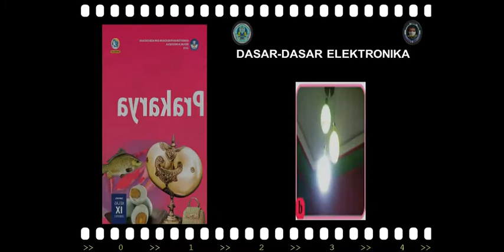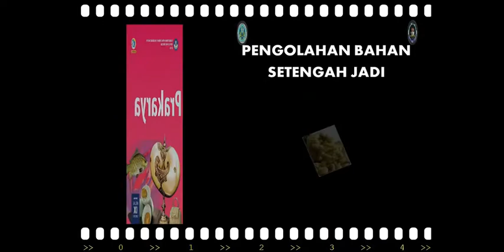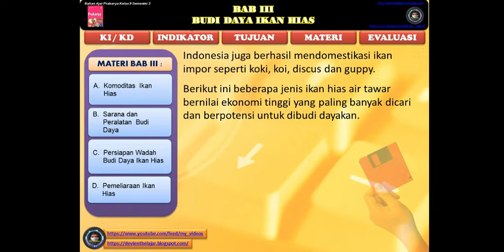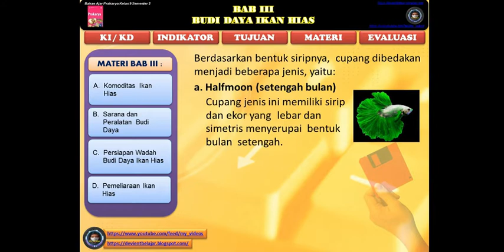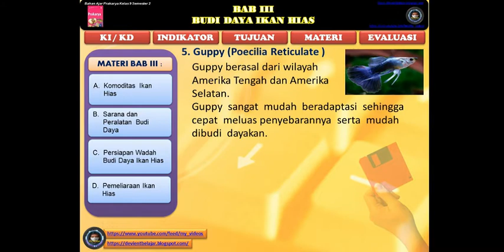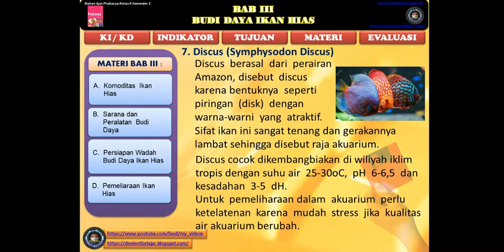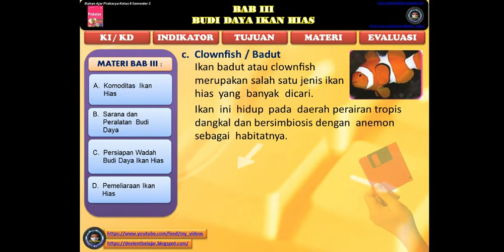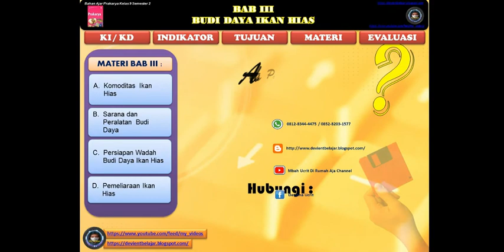Budi Daya Ikan Hias Part#1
Alhamdulillah... Semakin banyaknya minat dari teman-teman yang memberi dukungan kepada saya untuk membuat Video tentang pembelajaran dalam dunia Pendidikan. Khususnya Materi Pembelajaran Prakarya.Saya mencoba terus dan terus berbagi ilmu pengetahuan, materi khususnya mata Pelajaran Prakarya.
Untuk itu.. dalam kesempatan kali ini saya mencoba memberikan materi Pembelajaran Prakarya Kelas 9 Semester 2 tentang BUDI DAYA IKAN HIAS dengan sub pokok bahasa : KOMODITAS IKAN HIAS , khususnya bagi para siswa yang masih terasa membutuhkan penjelasan materi Prakarya, dan umumnya para pelajar semuanya.
Namun saya menyadari hasil karya pembelajaran saya masih belum sempurna,, dan jika ada kritik atau saran silahkan tuliskan di kolom komentar.Jika tidak suka dengan video ini silahkan...
Dan jika teman-teman ingin mendapatkan video saya yang terupdate tentang materi-materi Prakarya ...
Terima kasih...